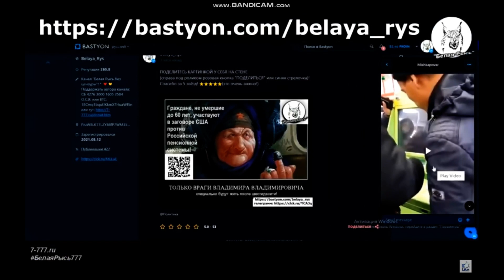НЕ СНЯТЬ ДЕНЬГИ С БАНКОМАТА. Вот Это Новость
(очень рекомендуется к прочтению - там и про просмотры, и про Ваши исчезающие комментарии, и про поддержку канала, и ещё много чего!

Я САМ СЕГОДНЯ СНИМАЛ ДЕНЬГИ - ТАКОГО У НАС ПОКА НЕТ!